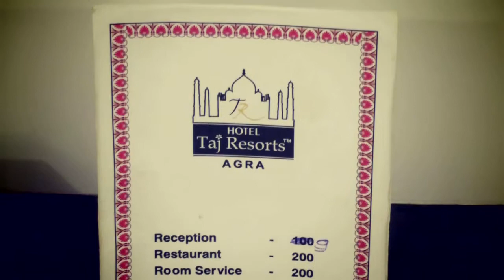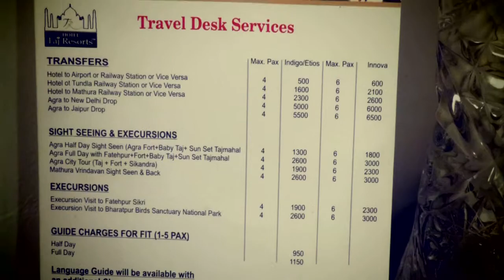Hotel Taj Resorts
Агра, Март 2018